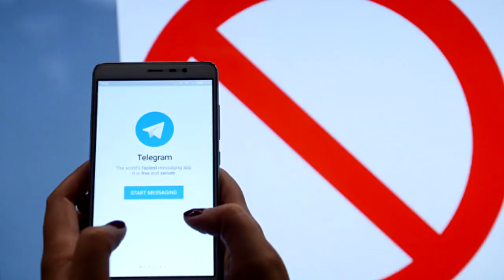⚜ Россия отторгает лучших.